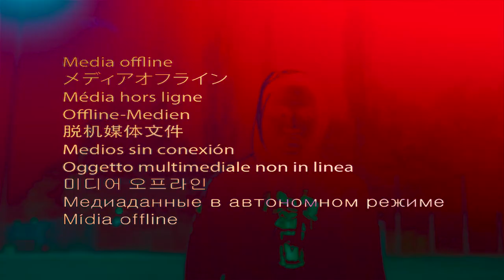Ulric Bokeme - CO₂ | 2017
Vidéo promotionelle: CO₂

Réalisateur: Quentin Pellier
Fighter: Ulric Bokeme
Co-réalisateur: Ayer Baines
Photographe de plateau: Jerson Diasonama & Maxime Marongiu
Remerciements: William Paille, David Infante, Singto Gym, Club Sportif Chênois (CSC)

Prochain combat: 18/11/2017
Lieu: Groningen (NL), Martiniplaza
Adversaire: Ibrahim El Boustati (détenteur de la ceinture)
Organisation: Enfusion League

Rendez-vous samedi soir à Gronigen 🇳🇱